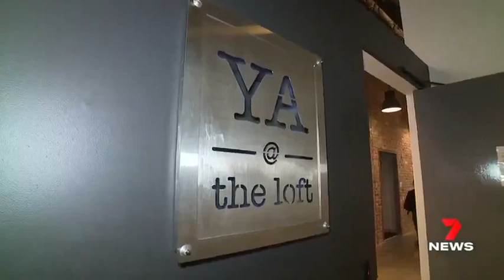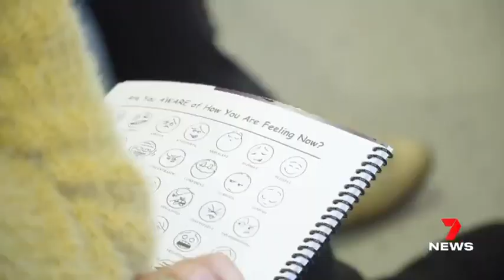The Hills Clinic is revolutionising young adult private mental health care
Aurora Healthcare's The Hills Clinic in Kellyville continues to pave the way for young adult mental health treatment, addressing demand that continues to surge amid the pandemic. As Australia's only private inpatient mental health facility for young adults, The Hills helps patients from across Australia and abroad. Next year, this highly successful adolescents ward model of service will be introduced in Brisbane and Canberra, as part of Aurora Healthcare's pipeline of hospital development and expansion projects nationally.